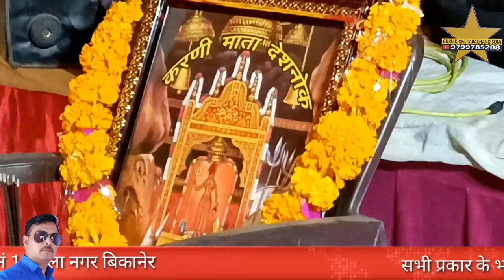मै थाने सिवरा गजान्द देवा हिरद मे करो ऊजीयाला गायक बलदेव राणा रासीसर बिकानेर करणी माता जागरण